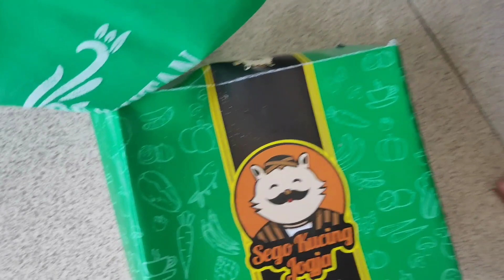MENU KE 4 DARI BELANJA 54000 || PULANG ACARA LANGSUNG GERCEP MASAK 2 MENU || MALAM" CARI SEGERAN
Samaan yuhh..👇🏼
💞 dispenser beras 10kg

🌼 LAIN LAIN 🌼
• Sepeda stroller roda 3

Rutinitas harian ibu rumah tangga, Kegiatan ibu rumah tangga, Ibu 2 anak kecil, Aktivitas ibu rumah tangga,